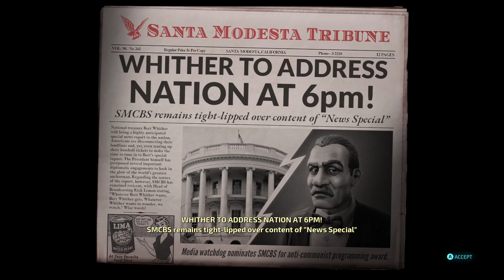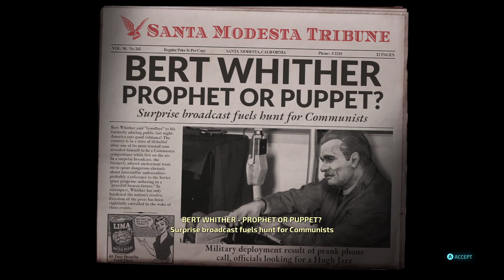Destroy All Humans Part 11: Suburbs Of The Damned!!!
Its wave after wave of military soldiers to make sure you are deposed of and those towers are destroyed. But we have many tricks and toys up our sleeves to annihilate them all!!!